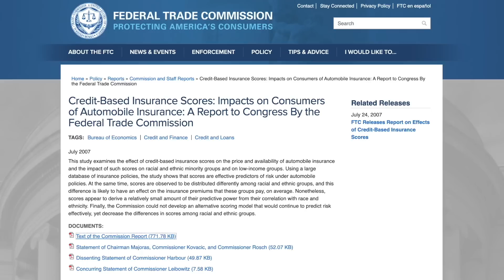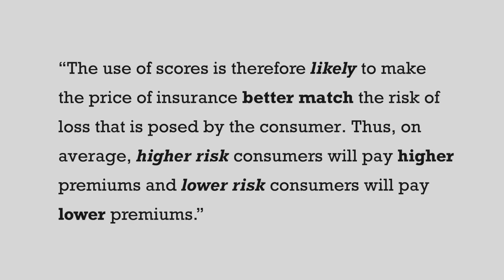The Game is RIGGED Against You: How Insurance Companies Hustle You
Is this a rigged system? Is there corruption and collusion between insurance companies, banks, and credit score algorithms?

In today's episode, Matthew Pillmore, president of VIP Financial Education, details how insurance companies use your credit against you.

Did you know that your auto insurance premiums can be screwed by your credit scores? Your credit score may actually be playing a role in why your car insurance rates are so high. Find out why in today's episode!

Sources:

Credit-Based Insurance Scores: Impacts on Consumers of Automobile Insurance - A Report to Congress by the Federal Trade Commission (FTC)

Check the Score - Credit Scoring and Insurance Losses: Is There a Connection?